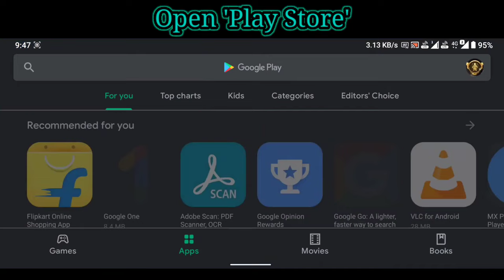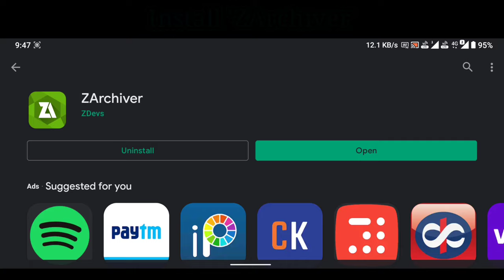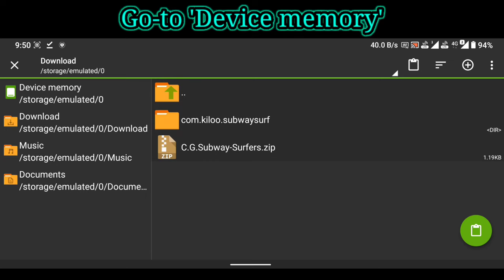HOW TO GET UNLIMITED COINS AND KEYS IN Subway Surfers ┃ EASY WAY ┃ Subway Surfers Mod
🔥 Updated Method: New Subway Surfers Unlimited Resources Trick! 🔥

Download Links is here ☟
Zip file

"If your device is running Android 11 to 14, then this video is a must-watch for you. This video will be very helpful for you."

If you liked this video, Please Subscribere to our